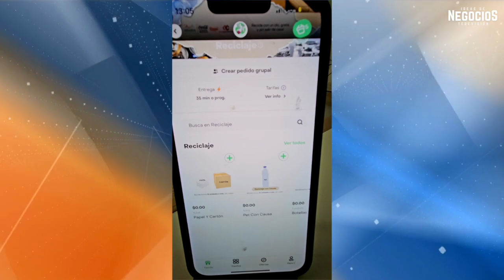Así pueden recolectar las botellas de PET que tienes en tu casa a través de Rappi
Se trata de una alianza entre @arcacontinental2773 @CocacoladeMexico y @rappilatam